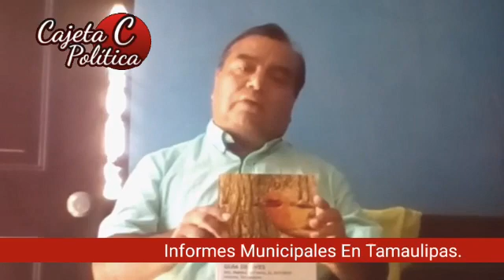En el Punto de Vista de La Cajeta Política Rural de México Ing. Sergio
En el Punto de Vista de La Cajeta Política Rural de México Ing. Sergio Coronado Informe Municipales en Tamaulipas Entrega Obra de Ampliación de Casino la alcaldesa Olga Lidia Hernandez Barrientos en el Ejido El Barranco Mpio de Cruillas Tamaulipas.